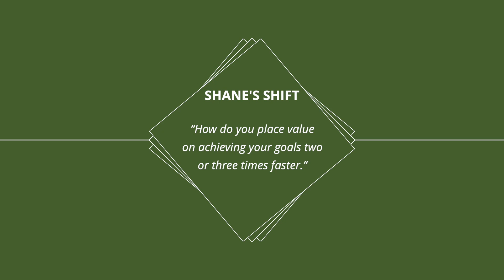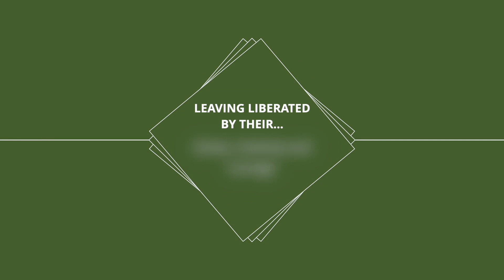FreeYourTrueNature.com - 100 Day Shift Full Length Testimonial - Shane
Welcome.  My name is Murray McEachern, and I am the Creator and Guide of the life shifting 27 year running 100 Day Shift Program and Process.

This is a full length, unedited testimonial interview between myself and a graduate of the 100 Day Shift Programs, Shane.  For the 3:17 excerpt video montage taken from this interview, please copy and paste the below url into your browser:

For insight into how 100 Day Shift Program can shift and transform your life, please visit: